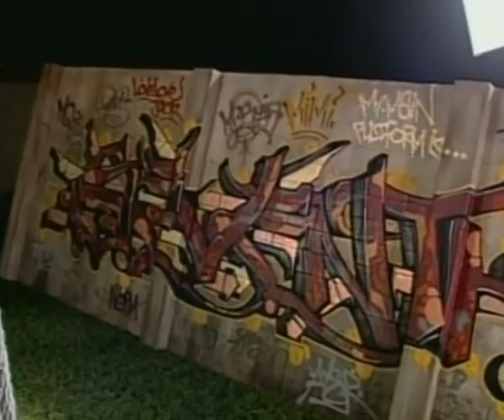Mariah Carey - Don't Forget About Us (Behind the Scenes)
On the Set Footage & Interview